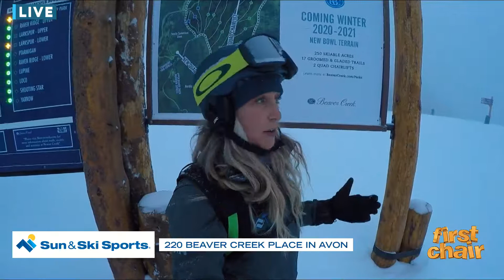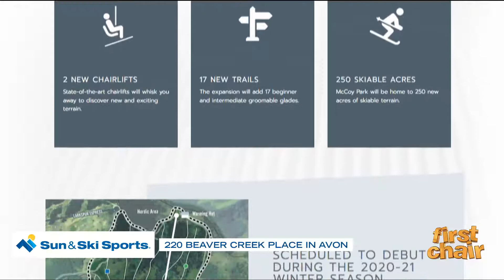First Chair Sun & Si Sports 12.28.19 Good Morning Vail